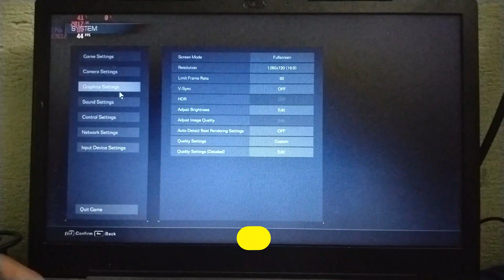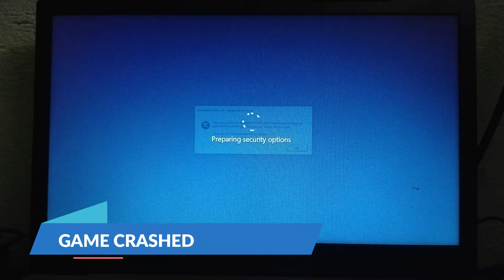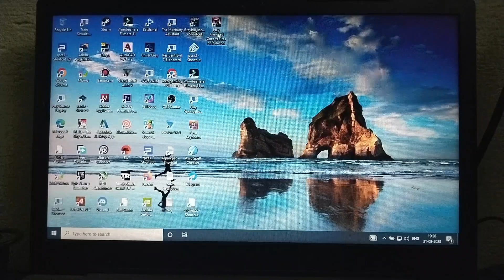Armored Core 6 Game Tested on Low end pc|i3 8GB Ram & Intel UHD 620|Fps Test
My Laptop Specs:
8gb Ram (Dual channel 4gb+4gb)
Intel uhd 620 graphics
240gb SSD
1Tb Hdd